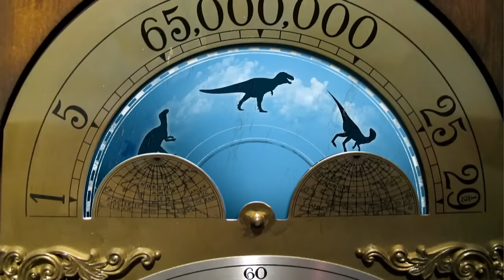Tyrannosaurus Rex Facts - Andy's Dinosaur Adventures - CBeebies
Find out more about dinosaurs with Andy.